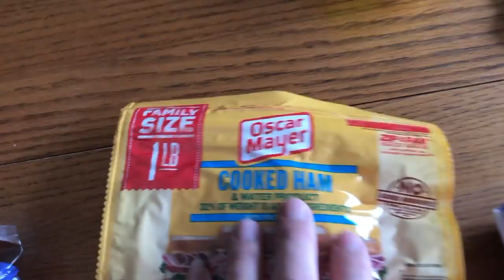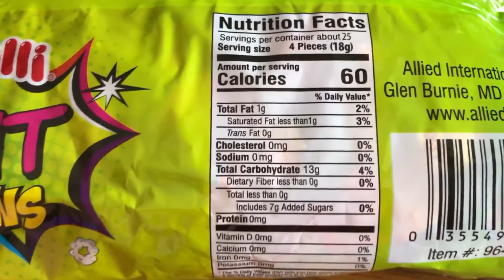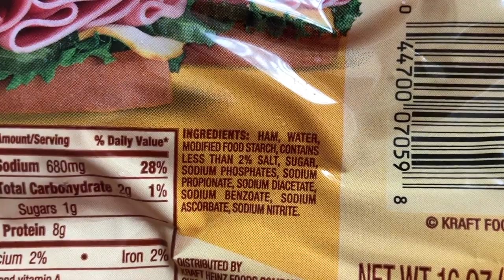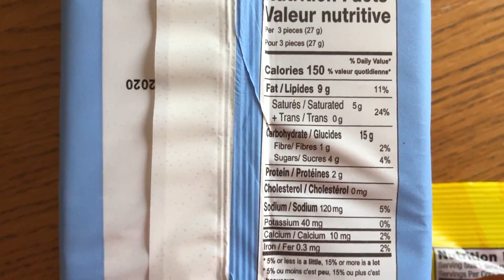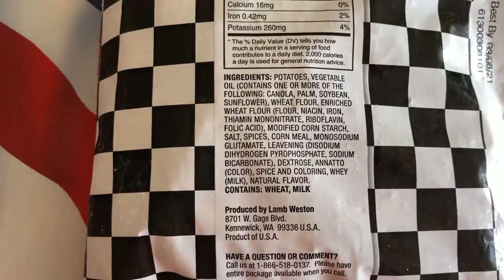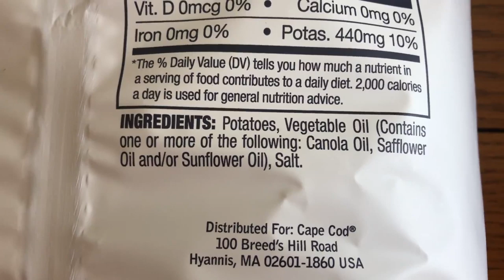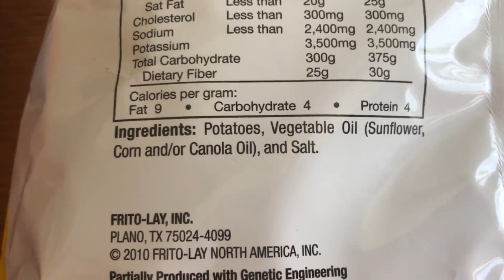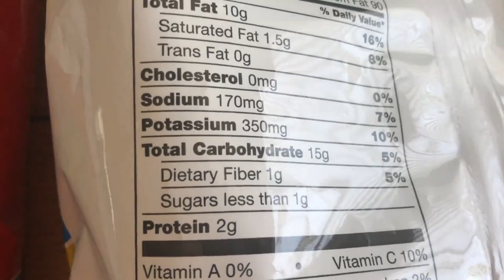Магазин Costco и Walmart в Америке. Можно ли есть красивые продукты в США! Распаковка и проба.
Пробуем продукты из американских магазинов Костко и Волмарт. Продукты из магазина Costco и Walmart сплошное ГМО, химия, пластик, отрава - это нельзя есть кричат одни. А нормальные люди задают вопрос: какие они американские продукты, как это выглядит и каково на вкус, то что спрятано за красивой упаковкой. Есть ли продукты похожие на отечественные? Вы просили распечатать и показать. Мы сделали.